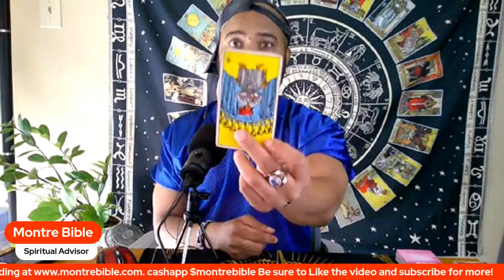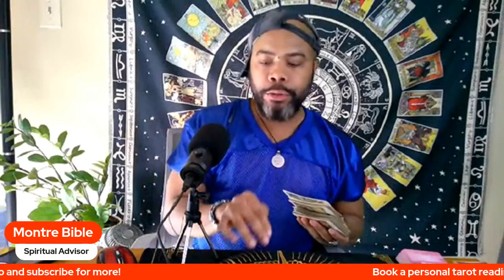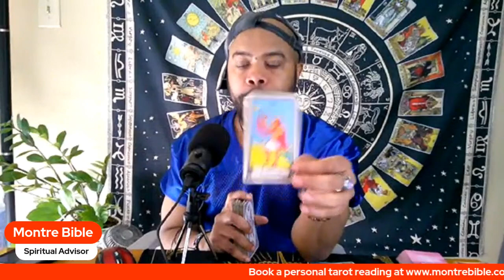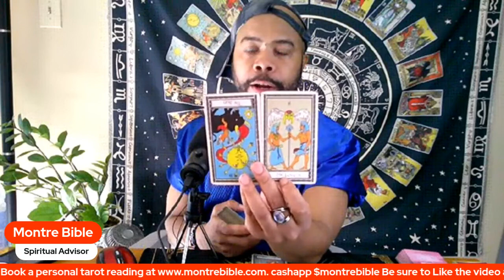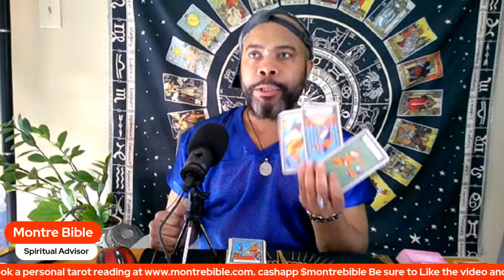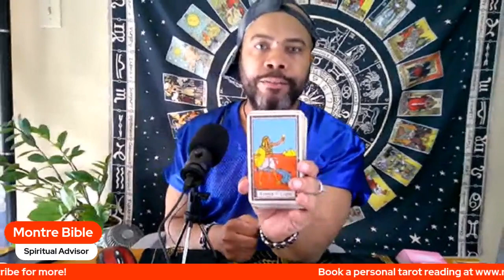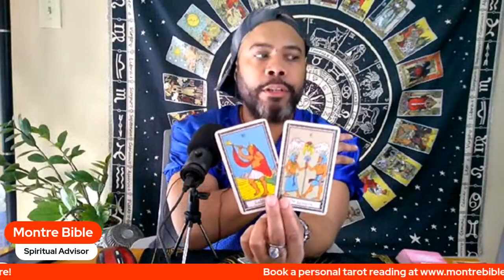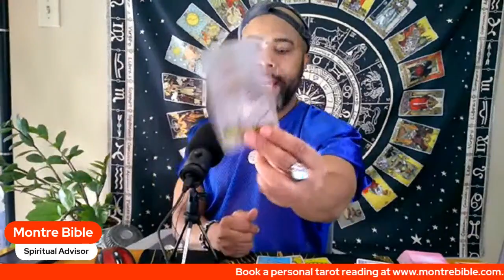Saturn in Pisces Tarot Reading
Chapters
intro of Saturn in Pisces 0:00
Collective reading 3:27
Leo correction 31:31